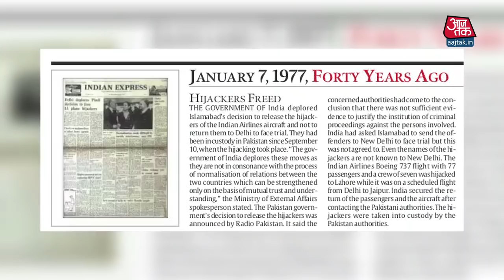भारत में हुआ था एक ऐसा प्लेन हाईजैक जो आजतक राज़ है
कंधार प्लेन हाईजैक, कनिष्क विमान हादसा. 1981 में हुए प्लेन हाईजैक के अलावा भारत में एक प्लेन हाईजैक ऐसा भी था जिसकी गुत्थी आज तक नहीं सुलझ पाई. क्या थी 10 सितम्बर 1976 को हुए इस हाईजैक की पूरी कहानी? जानते हैं